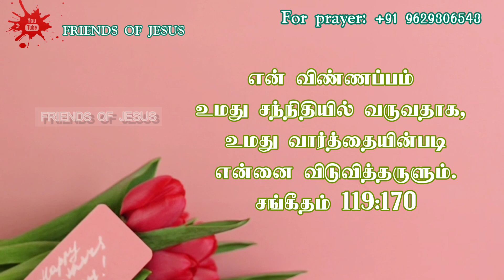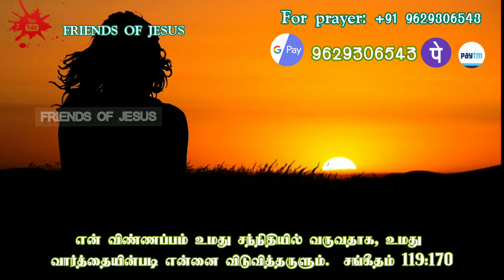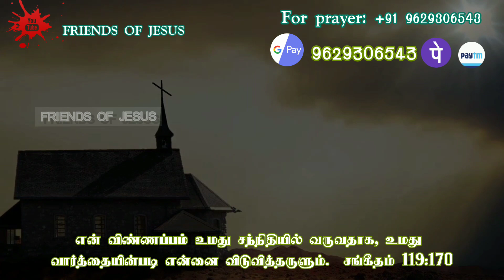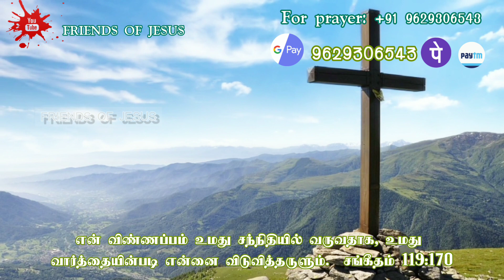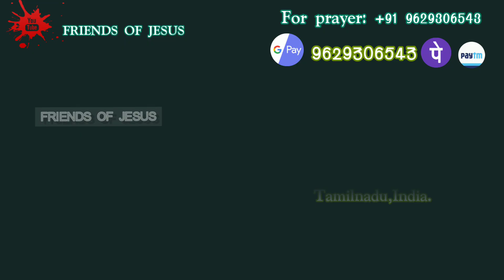இன்றைய வார்த்தை | Today Bible Verse in Tamil | Today bible words in tamil | daily devotion in tamil.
FOR PRAYER AND COUNSLING:
Miss Pr. Christina Ruban,

Our Address (எங்கள் முகவரி) :
North Street,
Boothapandy-629852
Kanniyakumari District
Tamilnadu,India.

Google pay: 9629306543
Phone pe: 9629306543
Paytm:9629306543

Account details:
Name :Ruban P
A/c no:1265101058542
Bank    :Canara Bank
IFSC     :CNRB0001265
BRANCH:Boothapandy

00:00 welcome
00:05 today's promise verse
00:08 today's blessing word
00:15 tamil devotion
00:21 testimony 1
03:00 bible story 1
03:42 conclusion
04:00 morning blessing prayer
04:35 morning blessing